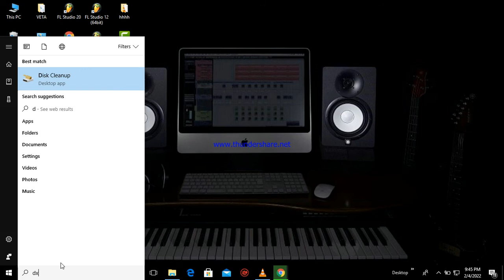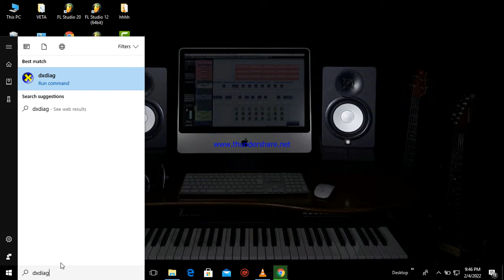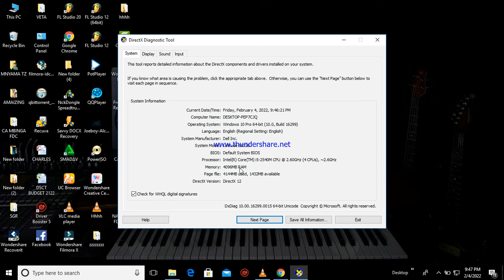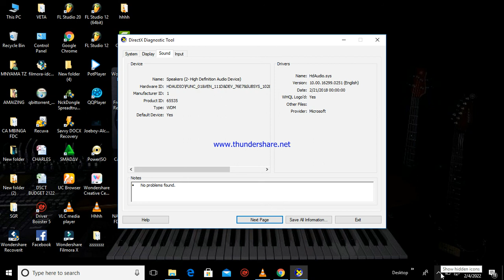JIFUNZE JINSI YA KUANGARIA UBORA WA COMPUTER YAKO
VIDEO HII INAONESHA VITU MUHIMU VYA KUZINGATIA KABLA YA KUNUNUA COMPUTER YAKO PASIPO MNUNUZI KUGUNDUA